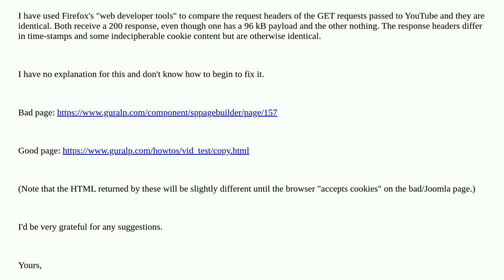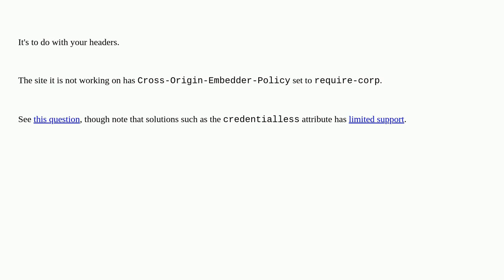Webmasters: Same server and same HTML but different results: embedded YouTube blocking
Same server and same HTML but different results: embedded YouTube blocking

A special thanks goes out to the awesome community

  html iframe joomla